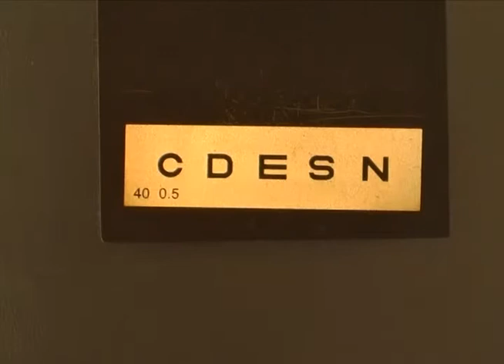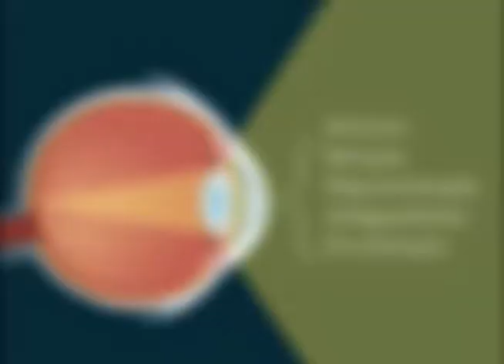Programa Evidência - 14-03-2014 - Óculos de grau